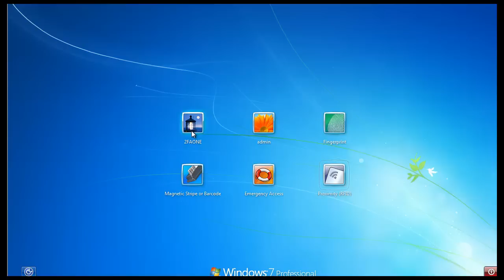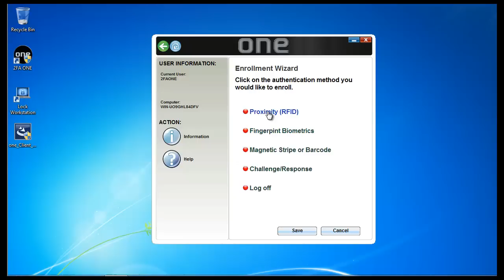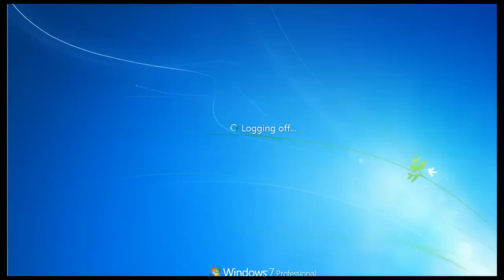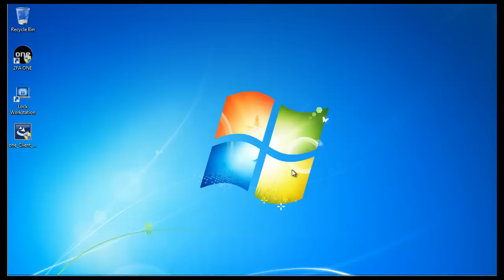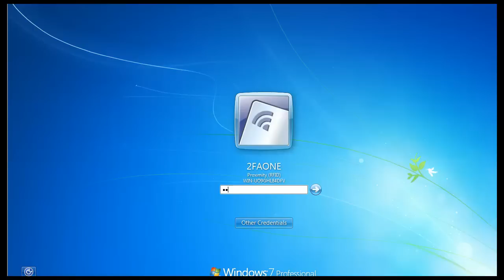2FA ONE Proximity Logon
An overview of how to enroll and logon with an RFID card.